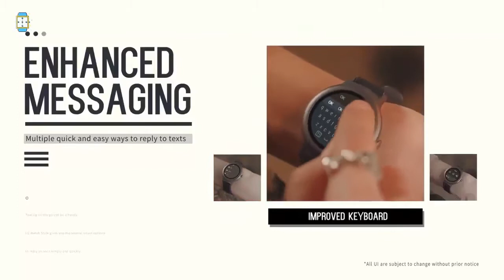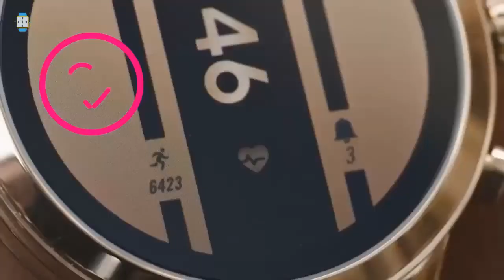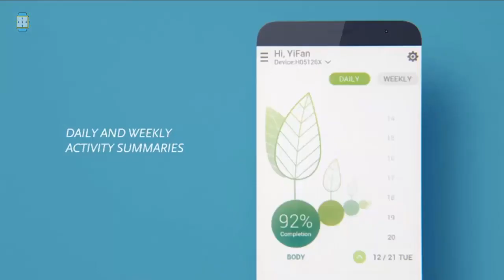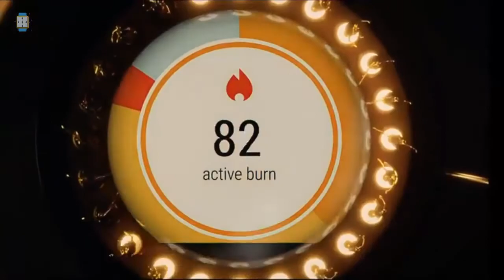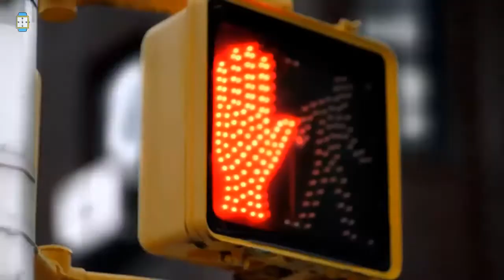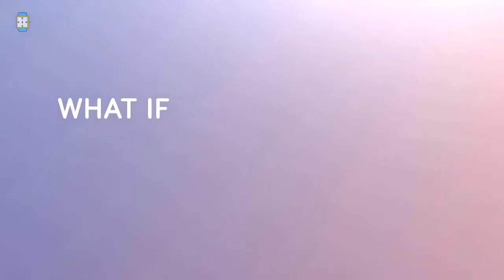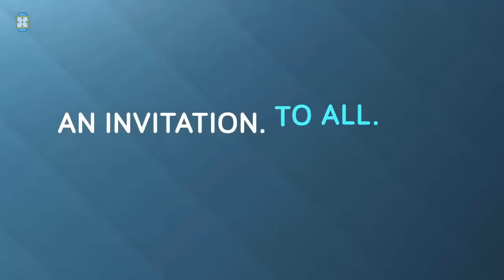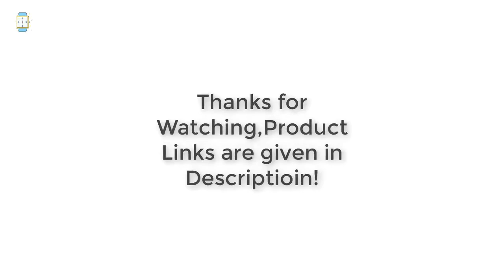Top 15 Best Smart Watches for Women 2020 - Best Watches Review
Hey there!
In this suggestion video i listed top 15 Best Smartwatches for Women in 2019 which i found more affordable and in their top Rated Quality.
Products Link:
15 : Skagen Connected Falster 2

14 : LG Watch Style

13 : Kate Spade Ladies Scallop Touchscreen Smartwatch

12 : Fitbit Blaze Smart Fitness Watch

11 : Ticwatch C2

10 : Misfit Vapor

09 : Michael kors Access Runway Smartwatch

08 : ASUS Zenwatch 2

07 : Pebble Time Smartwatch

06 : Motorolla 360 Smartwatch for Women

05 : Apple S4 Smartwatch

04 : Michael Kors Access Sofie

03 : Fossil Women Venture 4th gen Smartwatch

02 : Fitbit Versa Smartwatch

01 : Smasung Galaxy watch

Please remember to leave a like and subscribe to my channel to see more videos like this in the future, and if you have any questions related to the products we listed here, leave a comment down below and I will get back to you as soon as I can!